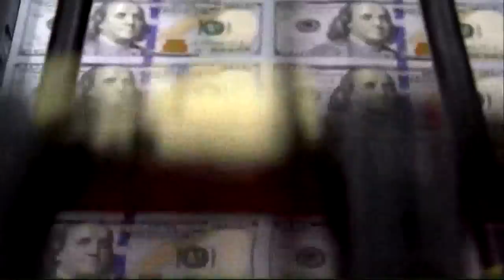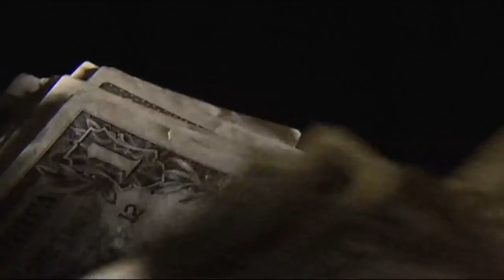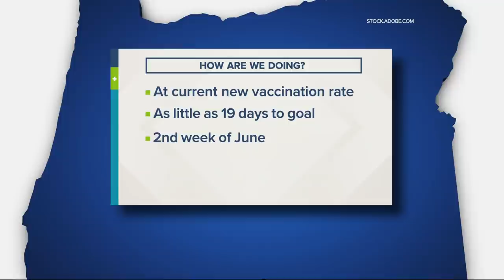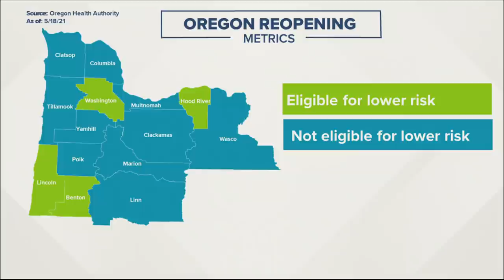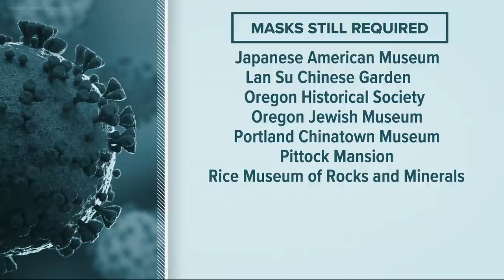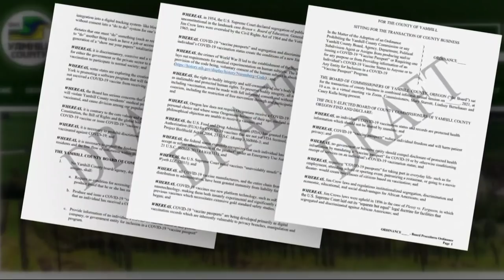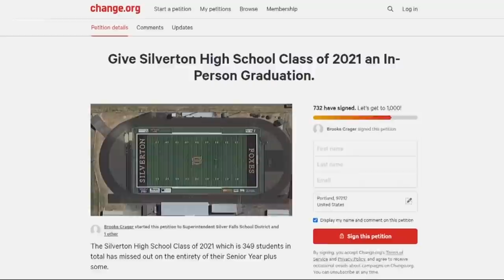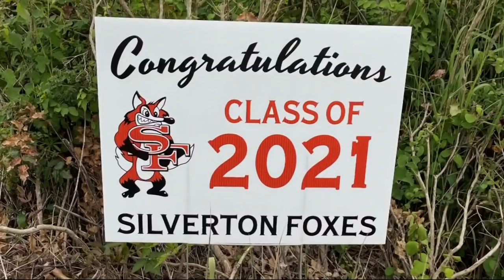Top Stories: 5pm 5-21-21